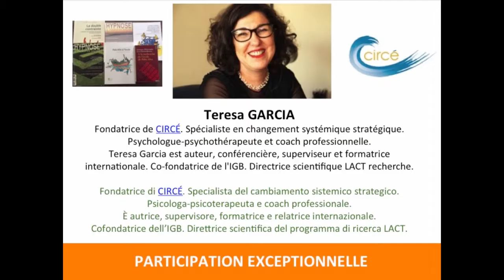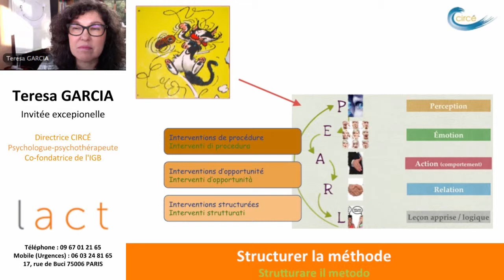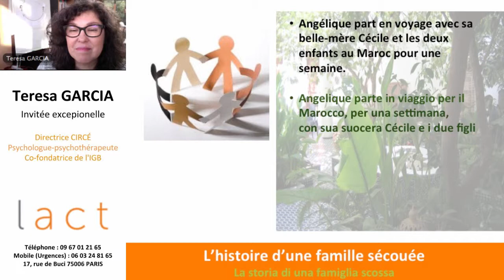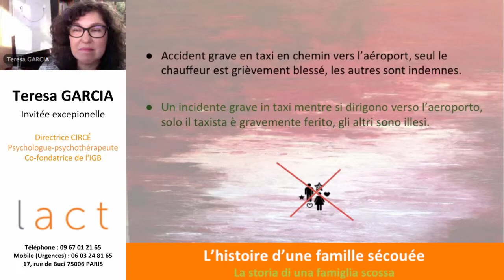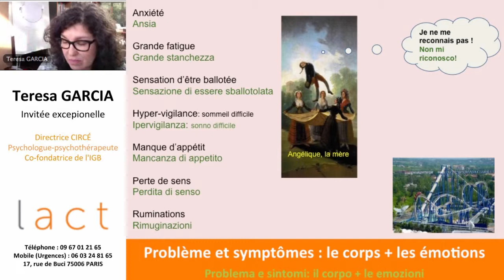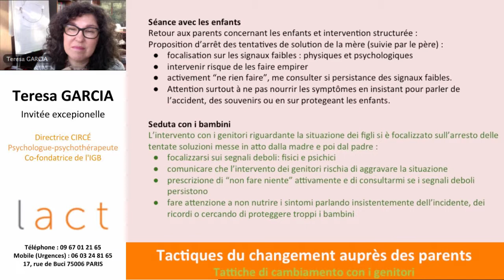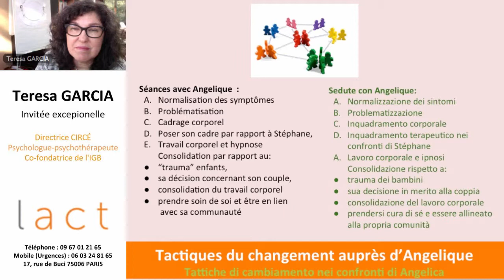Stress aigu et post-traumatique : émotions et cas pratiques - Teresa GARCIA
Teresa Garcia, directrice CIRCÉ, nous raconte d'un cas pratique de stress post-traumatique.